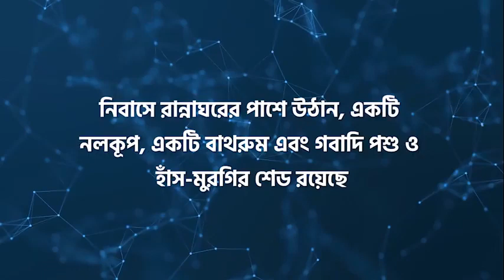বীর নিবাসে বীরের মতো থাকবেন মুক্তিযোদ্ধারা - শেখ হাসিনা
‘মুক্তিযোদ্ধাদের ঘর থাকবে না, তাদের ছেলেমেয়েরা অবহেলিত থাকবে, অন্তত আমি বঙ্গবন্ধুর কন্যা যত দিন বেঁচে আছি তা কখনোই হতে দেবো না। কারণ তাদের অবদানেই এসেছিলো আমাদের স্বাধীনতা। এ কথা সবাইকে মনে রাখতে হবে।’

১৫ ফেব্রুয়ারি দেশের ৫ জেলায় প্রবীণ মুক্তিযোদ্ধাদের জন্য ৫ হাজার নব-নির্মিত ঘর ‘বীর নিবাস’ উদ্বোধনের সময় এ কথা বলেন প্রধানমন্ত্রী শেখ হাসিনা। এ সময় মুক্তিযোদ্ধাদের হাতে ভার্চুয়ালি ঘরের চাবি হস্তান্তর করে তিনি বলেন, ‘এসব বীর নিবাসে বীরের মতো থাকবেন মুক্তিযোদ্ধারা।’

মুক্তিযুদ্ধ মন্ত্রণালয় সূত্রে জানা গেছে, প্রতিটি একতলা ‘বীর নিবাস’ ১৪.১০ লাখ টাকায় নির্মিত হলেও মুক্তিযোদ্ধারা এ ঘর পাচ্ছেন বিনামূল্যে। ঘরে রয়েছে- দুটি শয়নকক্ষ, একটি বসার ঘর, একটি রান্নাঘর এবং একটি করিডোর। বাড়ির রঙ করা হয়েছে দেশের জাতীয় পতাকা 'লাল-সবুজ' রঙে। নিবাসে রান্নাঘরের পাশে উঠান, একটি নলকূপ, একটি বাথরুম এবং গবাদি পশু ও হাঁস-মুরগির শেড রয়েছে। সূত্রমতে বর্তমানে ১৭ হাজার ৬৬০টি বীর নিবাসের কাজ বিভিন্ন পর্যায়ে চলমান রয়েছে। চলতি বছরের মধ্যে মোট ৩০ হাজার বীর নিবাস নির্মাণ কাজ সম্পন্ন হওয়ার কথা রয়েছে।